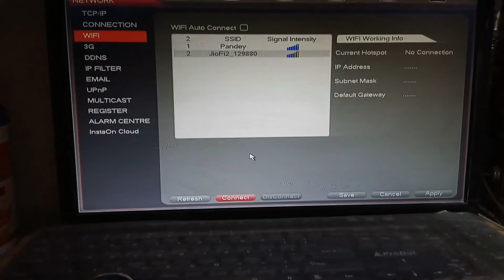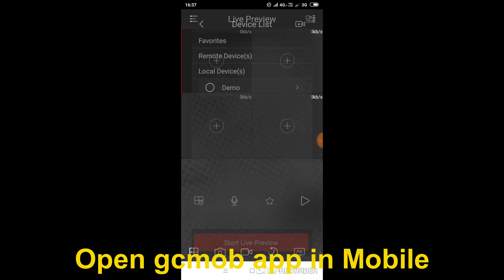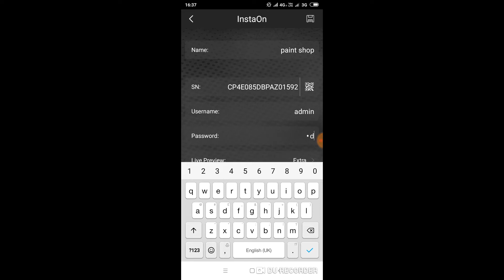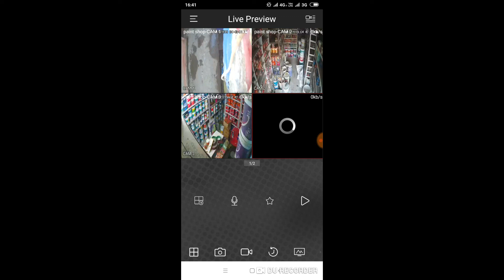Tenda USB WIFI Dongle !!! CP Plus dvr online with Tenda USB 300mbps mini wireless N adapter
cpplus dvr online with tenda mini wireless usb adapter
Tenda -300 Mbps MI | Mini wireless USB WiFi adapter - Unboxing & cpplus dvr online
how to online dvr with tenda 300mbps mini wireless n adapter
cp plus dvr online configuration with tenda adapter